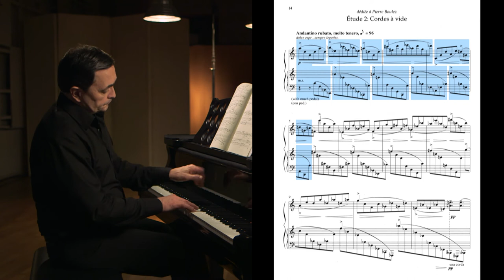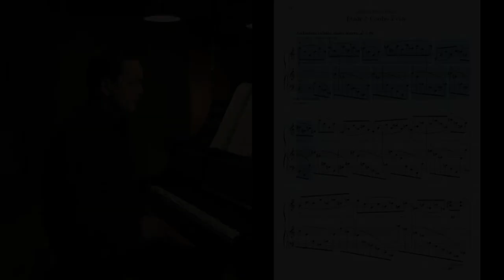Ligeti: Étude Nr. 2 –„Cordes à vide“ | Pierre-Laurent Aimard über Phrasierung und Spiel von Akzenten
* Dieses Video finden Sie in der interaktiven Partitur zu Étude Nr. 2

EXPLORE THE SCORE ermöglicht eine faszinierende Entdeckungsreise in die Welt der Musik des 20. Jahrhunderts mit herausragenden Pianisten der Gegenwart. Die Internetplattform des Klavier-Festivals Ruhr umfasst multimedial aufbereitete Partituren, Meisterkurse, Dokumentationen praxiserprobter Vermittlungsprojekte, Lehrmaterialien sowie vielfältige Hintergrundinformationen zu den Komponisten und ihrer Musik.

In EXPLORE THE SCORE, world class pianists take you on an exciting journey of discovery. Delve into the world of twentieth-century music by exploring interactive scores. Watch masterclasses, learn about the composers and their music and discover award-winning education projects. EXPLORE THE SCORE is an education project developed by the Klavier-Festival Ruhr.